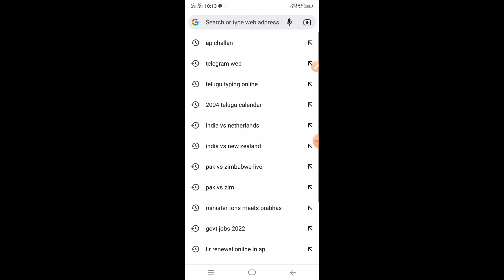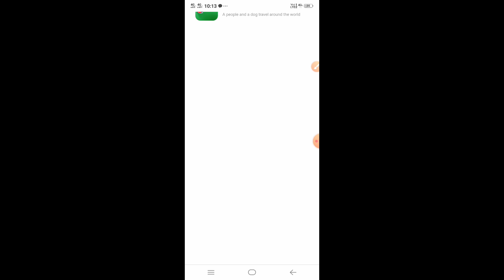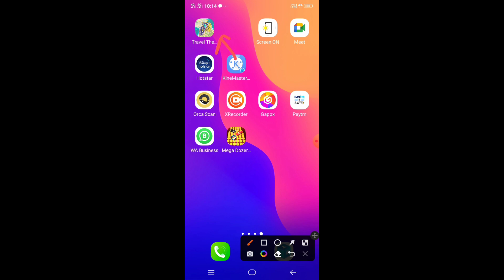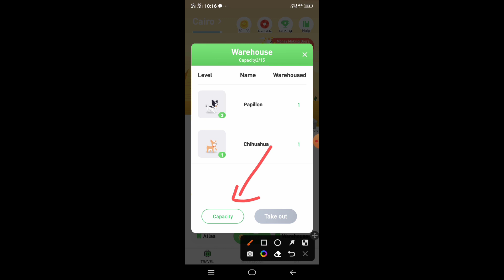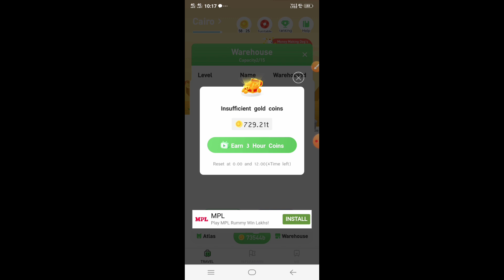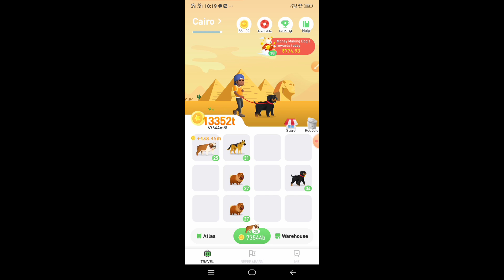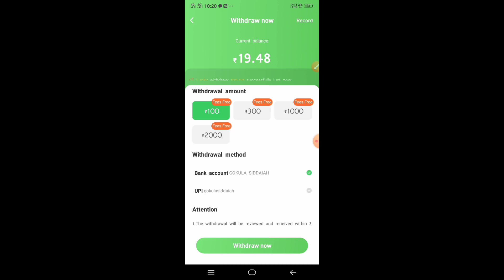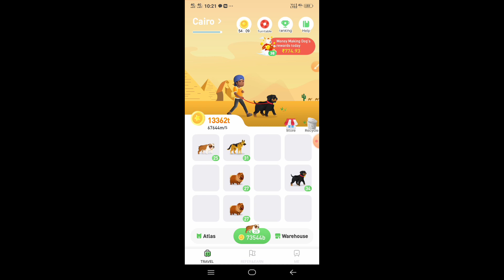Earn 750 Rupees Everyday Simple With Playing Game Money Making Dog